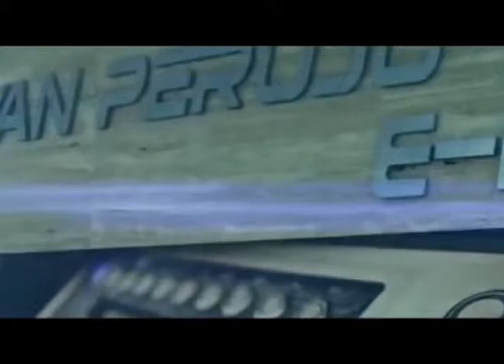Hablando con los expertos: Villa Bendición (13/12/2014)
Segmento del programa Vive Sano RDTV a cargo de Elizabet Gutiérrez, con la colaboración de la pastora Lucy Cosme